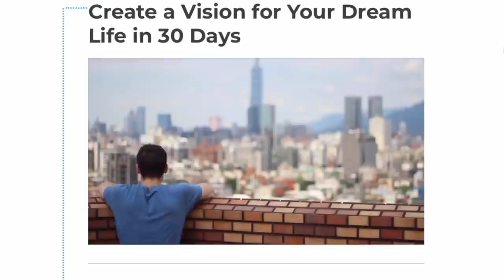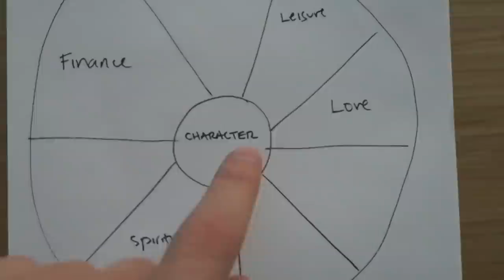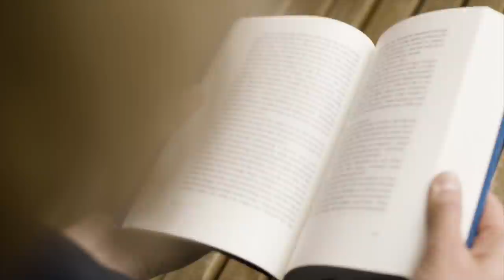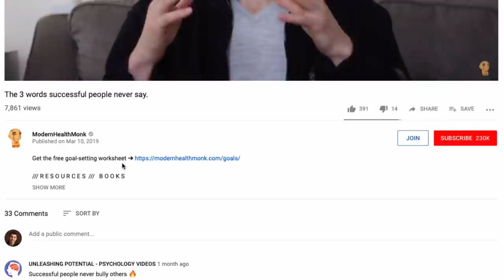How to Reach Your Full Potential in Life